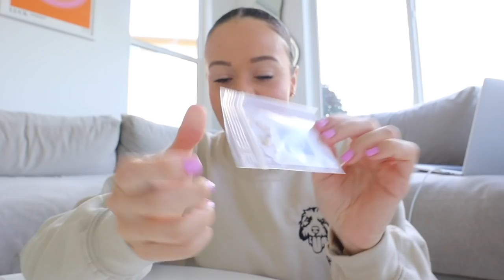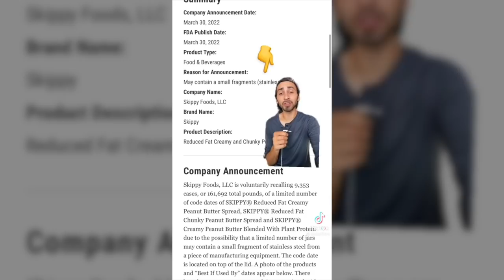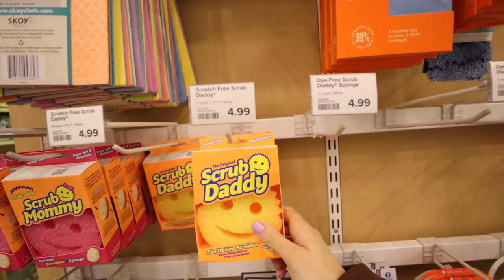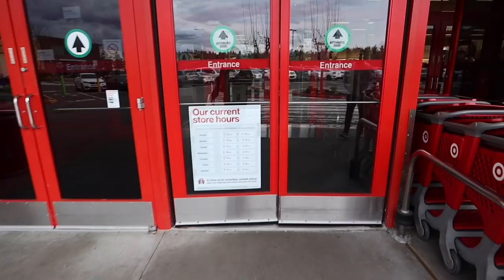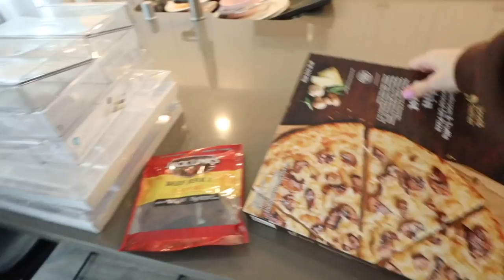target shopping, the container store + getting organized!